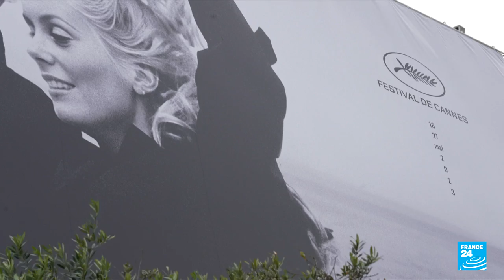Cannes 2023 : Sean Penn & Tye Sheridan dans le film en compétition "Black Flies" • FRANCE 24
Aujourd'hui à Cannes, c'est Sean Penn qui est venu monter les marches pour “Black Flies”, présenté en compétition. L’acteur américain est un habitué de la Croisette. Il a présenté neuf films en compétition, reçu le Prix d’interprétation masculine en 1997 pour “She is so lovely” et été président du jury en 2008. Pour lui donner la réplique dans “Black Flies”, l’acteur Tye Sheridan. Ensemble il joue une équipe d’ambulanciers en service dans le Bronx à New York. Nous avons pu rencontrer Tye Sheridan et le réalisateur Jean-Stéphane Sauvaire lors de ce qu’on appelle un "junket".

Au programme également : “Les herbes sèches” du cinéaste turc Nuri Bilge Ceylan, lauréat en 2014, et une interview avec l'actrice Aja Naomi King, révélée par la série "Murder".